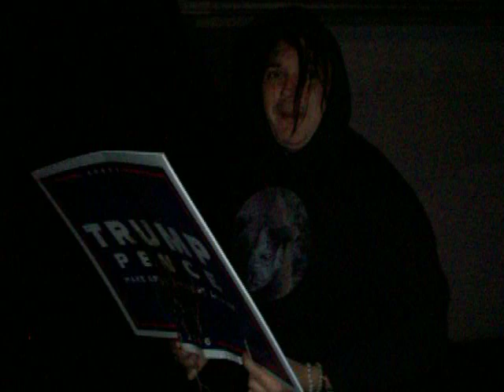Sam's Yard Defiled of Trump Sign/Fukushima Show News - THE CORRECT VIEWS (11/10/2016)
'Tis Sam Di Gangi of The Media Speaks with video of what some dumbdee did to our Trump yard sign. To see what it looked like BEFORE this
Sam Di Gangi